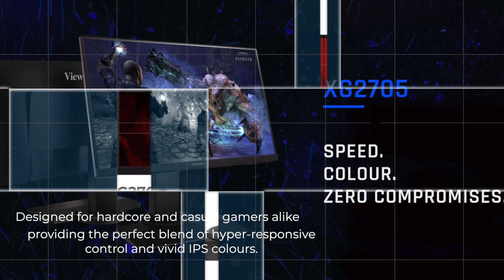Essential Gaming Gear | Monitors and Projectors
From gaming monitors to gaming projectors, Projector People has all the advanced gaming gear you need to help crush your opponents and complete your mission.